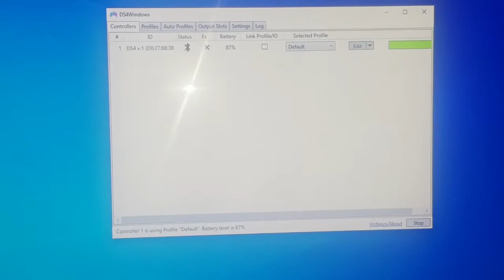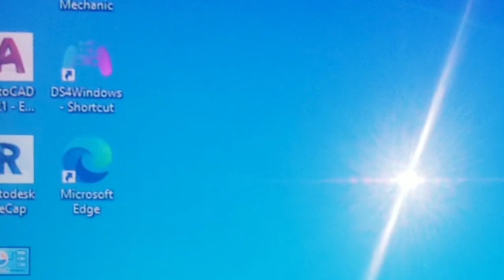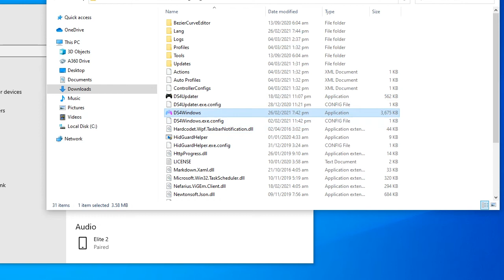How to connect PS4 controller to Windows PC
You can connect your PlayStation 4 (PS4) controller to a windows based PC using a software called DS4 Windows. DS4 windows software makes the Windows PC think that the PS4 controller is an Xbox 360 controller.

Even though Sony didn't officially release a way to use the PS4 controller to play PC games, you can easily connect with DS4 windows.

When DS4 windows is fully installed on your windows 10 PC and activated, Just connect your PS4 controller via Bluetooth to your PC then DS4 windows takes over and activates your PS4 for PC gaming.
you can download DS4 windows at;
or the web address shown in this video.
DS4 windows is free.

Note: Make sure you are connected to the internet when you are doing this procedure for the first time.